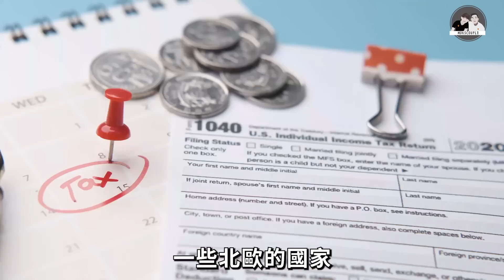🇹🇼台灣健保到底好在哪🤔！？不是快破產了嗎？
作為已定居在台灣的台灣港人，一直只聽說台灣的健保有多好，除了便宜以外，卻不知道到底好在哪
？所以，就認真去找了一些資料跟大家一起去探討一下台灣的健保除了價錢還有甚麼好呢？